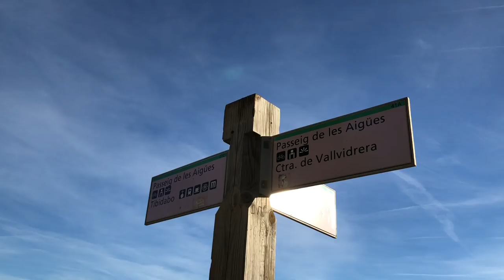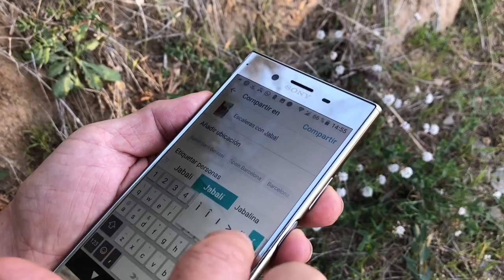12.000 Escaleras Con Zugasti Y Sanjuan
Entreno de escaleras con Zugasti, unas 12.000, 500 escaleras subiendo y 20 bajando, a lo tonto, repitiendo 12 veces, jabalí!